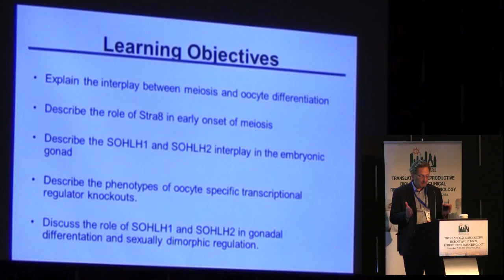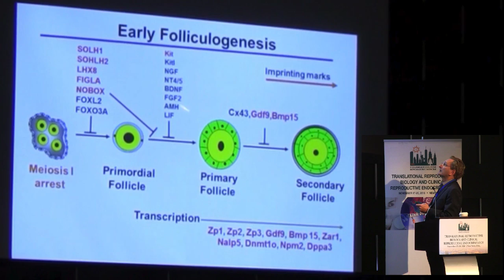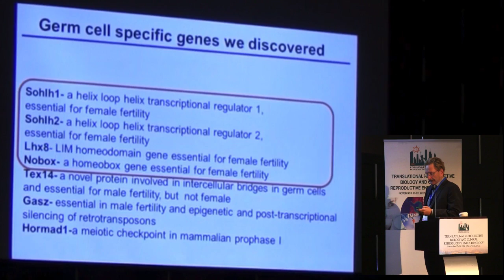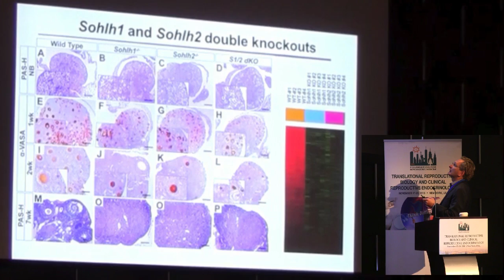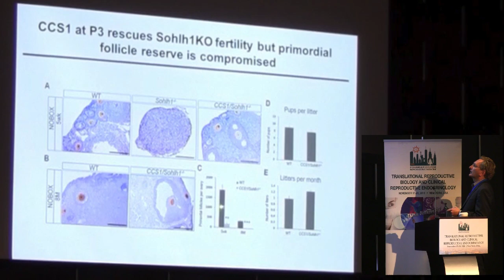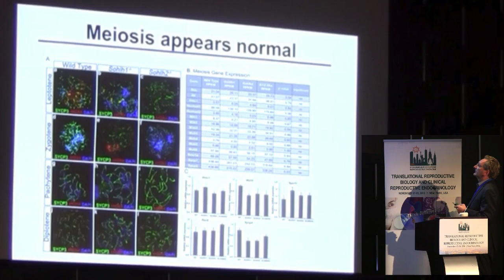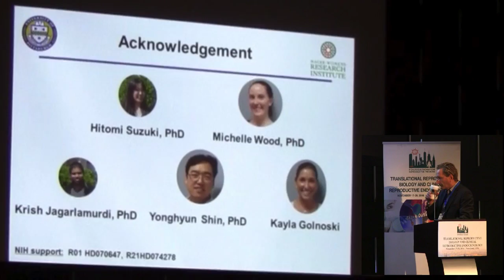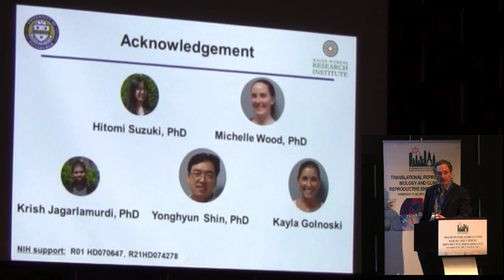Genetic control of follicle recruitment | Aleksandar Rajkovic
Genetic control of follicle recruitment
Aleksandar Rajkovic, USA